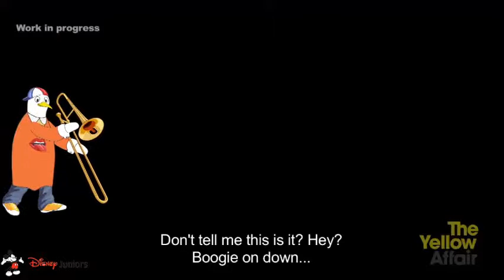Pelé Penguin Comes to Town (2015)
When the fish run out in the South Pole, Pelé and his family are forced to leave and head north to Stockholm, where Uncle Fernandez lives. In Stockholm the penguins are different. They are sophisticated city penguins.

Dir: Kenneth Hedenström, Gustav Forsberg With: Lennart Jähkel, Mirja Burlin, Lars Amble